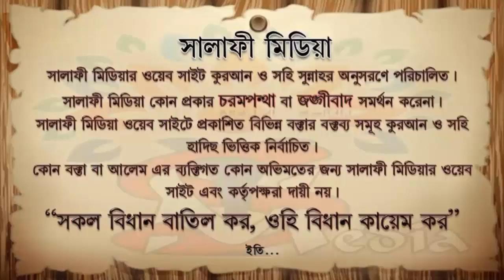জুম'আর দিনে যেসব মৃতের কবরের আযাব মাফ আছে ᴴᴰ┇ শায়েখ মানসূর আলী মুহাম্মাদী হাফিজাহুল্লাহ